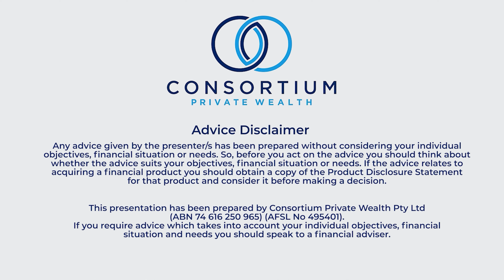Starting a Family: Getting your financial house in order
Join Financial Advisers Robert Goudie and Amy Lehmann as they guide you through the essential steps to prepare for starting a family from a financial perspective.

Discover practical strategies for managing work-life balance, explore the importance of life insurance and different types of coverage such as TPD, trauma/critical illness, and income protection. Gain insights into building cash reserves, saving for emergencies, navigating childcare options and costs, and making informed decisions about purchasing a home with your future family in mind.

Advice Disclaimer || Any advice given by the presenter/s has been prepared without considering your individual objectives, financial situation or needs. So, before you act on the advice you should think about whether the advice suits your objectives, financial situation or needs. If the advice relates to acquiring a financial product you should obtain a copy of the Product Disclosure Statement for that product and consider it before making a decision. This presentation has been prepared by Consortium Private Wealth Pty Ltd (ABN 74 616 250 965) (AFSL 495401). If you require advice which takes into account your objectives, financial situation and needs you should speak to a financial adviser.

Robert Goudie, CFP, GradDipFP (ASIC Reg 235974) and Amy Lehmann, BBus (FinPlan), BBus (Acc) (ASIC Reg 1292710), are authorised representatives of Consortium Private Wealth Pty Ltd | ABN 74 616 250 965 AFS Licence 495401.